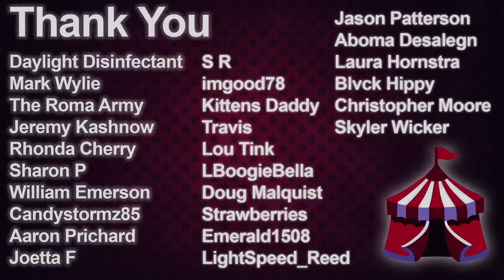ATK Scotty Interrogation in Jacksonville, FL - Leroy Whitaker Police interview SUBTITLES - ATK GANG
Interrogation of Ksoo 23's friend Scotty 33 a suspect in the 1st degree murder case of Bibby. Ksoo has had multiple songs go viral on youtube & TikTok. Ksoo & Scotty are in ATK. This happened in Jacksonville, FL.  Multiple people were allegedly involved & arrested. Turn notifications ON!

This is an educational true crime documentary featuring a police interview video with suspect  #1 who happens to be a rapper in a case in Jacksonville, FL.  This is an educational program provided by Florida via public records for public viewing. This is for a learning experience.